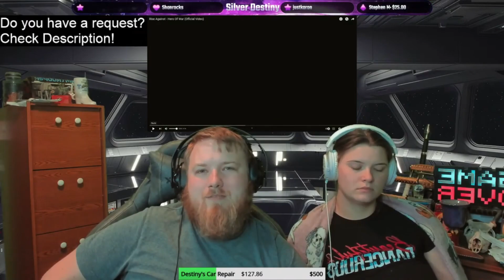Rise Against - Hero Of War (Official Video) | Silver Destiny Reactions!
Fan Mail?